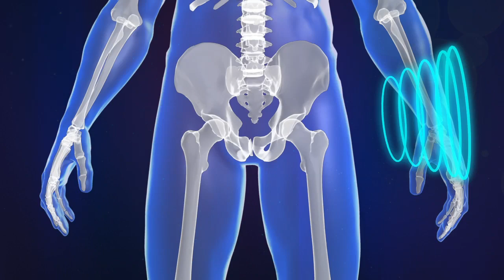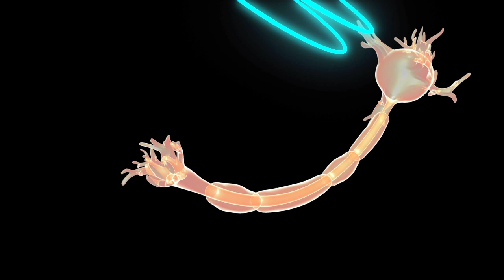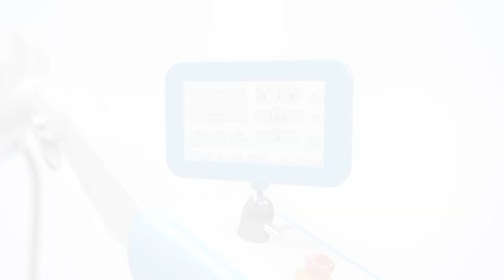ESWT System: shockwave treatment for pain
WIKKON (previous name Huikang) is the global leader of therapeutic shock wave and ultrasound.